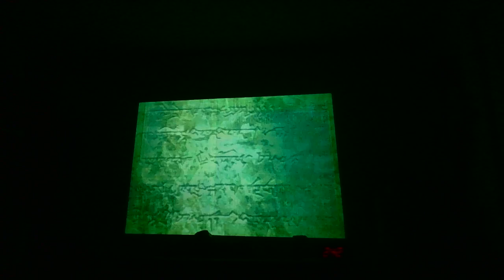Fire Emblem Part 35: The White Wolf, Lloyd.